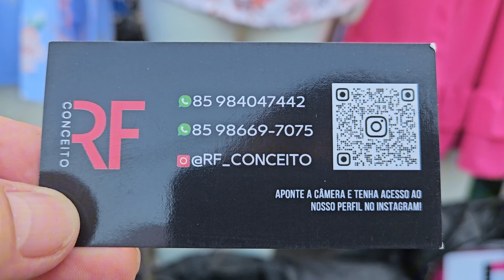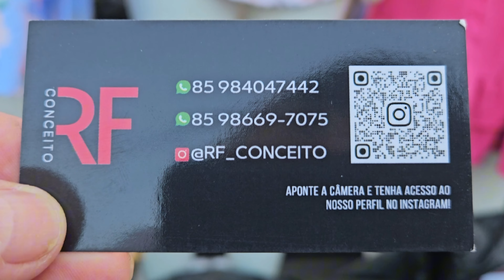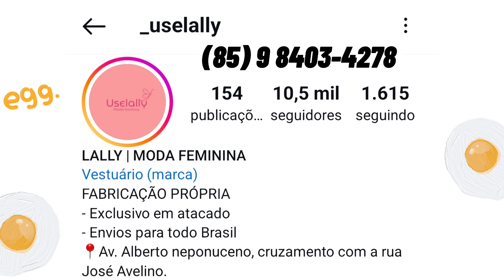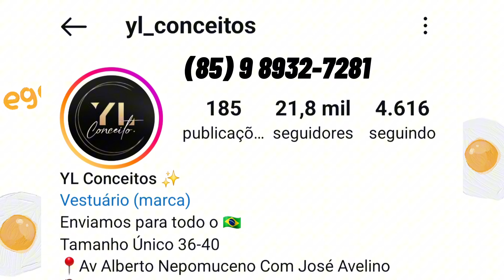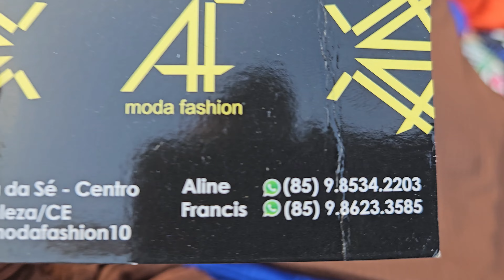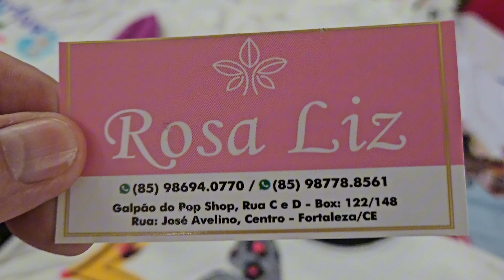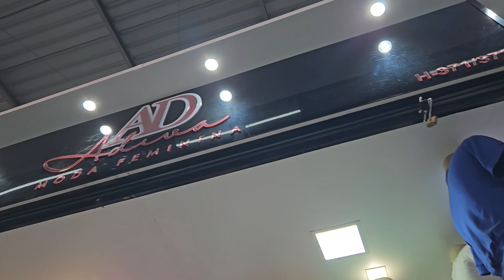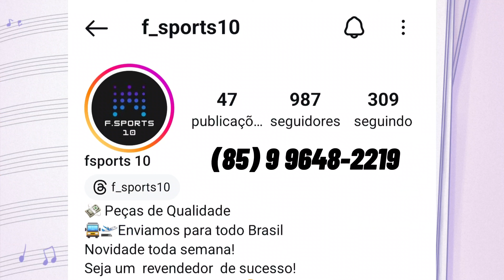Feira da Madrugada, Vídeo 661, Fortaleza-CE.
Brás.

atenciosamente,